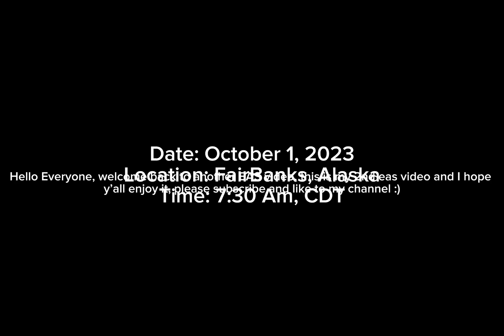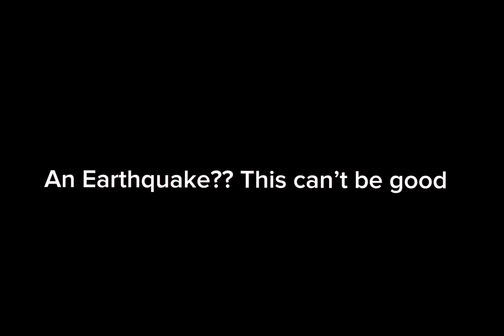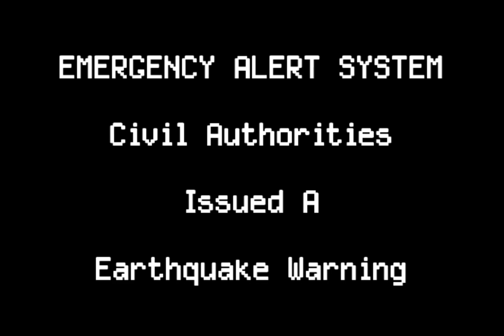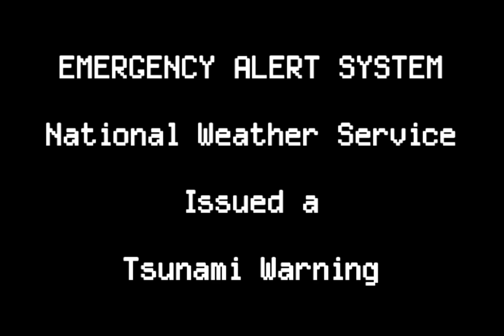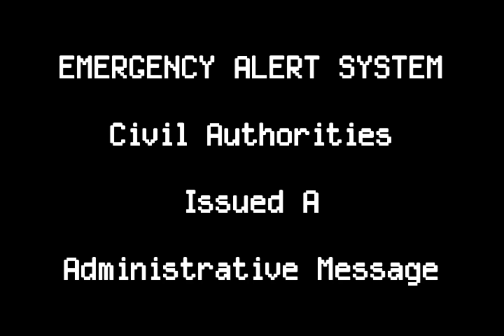(EAS Scenario) The Arctic Tsunami